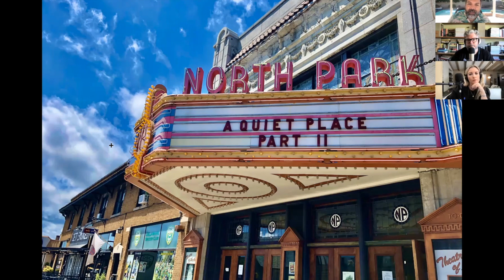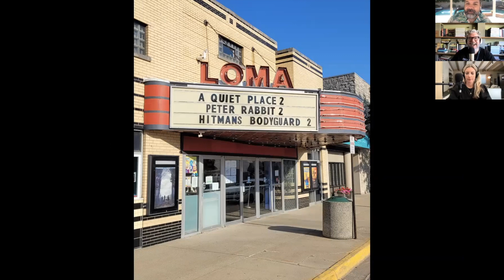News & Discussion - June 25, 2021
Christy Lemire (RogerEbert.com, @christylemire), Alonso Duralde (TheWrap, Linoleum Knife, Maximum Film, @aduralde), and Matt Atchity (Moviefone.com, @matchity) discuss this latest movie and TV news, including:

- Britney Spears details misery of conservatorship at court hearing
- Mumford & Sons banjo player Winston Marshall quits over tweet backlash
- Conan O’Brien hosts last show after 28 years
- Chris Harrison “Bachelor” departure details emerge
- James Cameron acknowledges being a terror on film sets
-  TV Academy will allow nominees to be recognized as non-gendered performers
- Las Vegas Raiders defensive end Carl Nassib comes out as gay
- Harrison Ford injures shoulder while shooting Indiana Jones 5
- Scarlett Johansson to produce and star in film version of Tower of Terror ride
- “West Side Story” star Rachel Zegler to star in live-action “Snow White”
- John McAfee commits suicide in Spanish prison to avoid extradition
- LA chef/Wolfgang Puck collaborator Mark Peel dies of cancer at 66
- Diane Warren saves escaped Pico Rivera cow

Special thanks to Scott Kurchak for this week’s marquee!